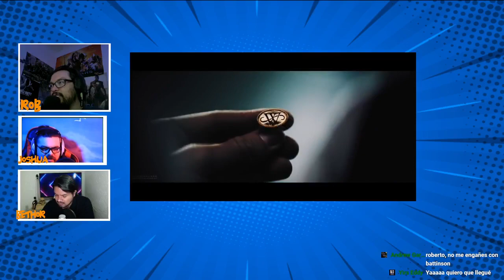The GeekLab Show 1X18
- Top 3

Esto es "The GeekLab Show" un podcast un poco extraño y divertido en donde hablamos de todo la cultura geek, el cine, libros, comics y mucho más

Acompaños por facebook live los viernes a las 9 pm